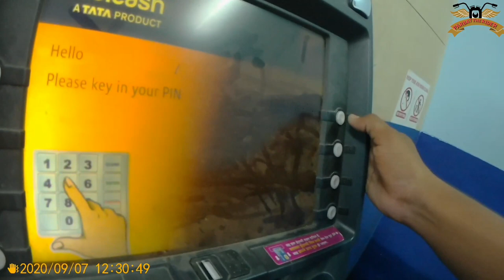kuuch kaam n huaa||Bihar maharajganj vlog||parbat the rider vlog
Hii
This is rudra abhishek
In this video you watch my moto vloging of maharajganj Bihar some work in bank

Best buy sjcam SJ6 LEGEND=

MY HELMENT= VEGA Off Road D/V Secret Motorbike Helmet

MY GLOVES =

MY TRIPOD=

MY BOYA MIC=Boya BY-MM1

MY PHONE=Samsung Galaxy A50 (Blue, 64 GB)

MY HONDA X BLADE 2020

AND
PLEASE SUPPORT ME FOR ACHIEVING MY GOALS

THANKYOU THANKYOU SO MUCH